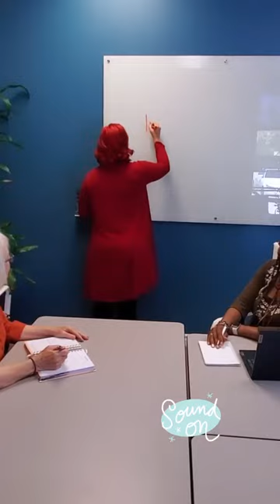Hera Hub Anthem Carlsbad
Have you heard the Hera Hub Anthem? This masterpiece was recorded several years ago in a recording studio as a fun bonding activity between Hera Hub Founder Felena Hanson, Hera Hub Carlsbad owner Lisane Basquiat, our Operations Director Janelle Doll and more! Fast forward to today and this jingle still brings a smile to our faces!

Fun fact: the lyrics of this song are the Hera Hub values we have hanging in all of our locations! What’s your favorite Hera Hub value??